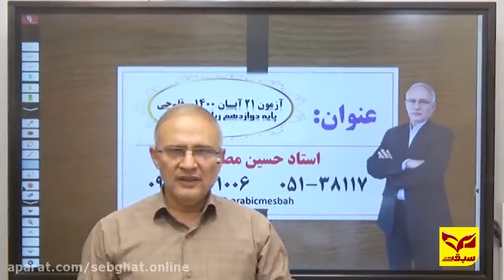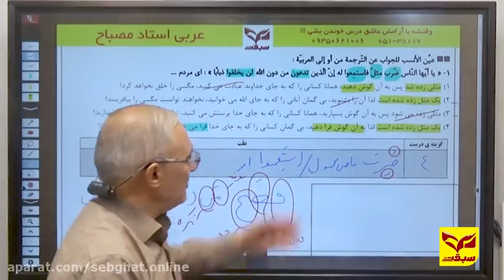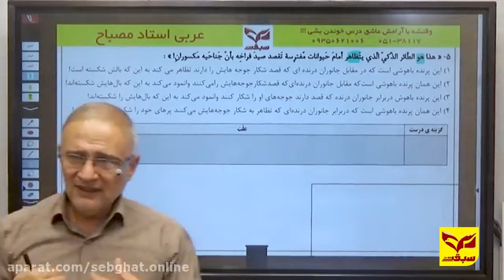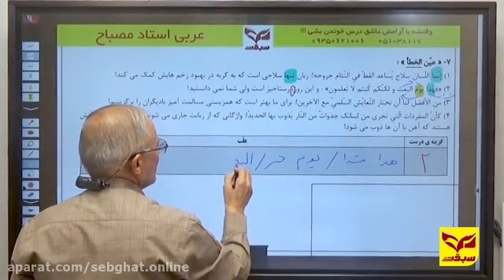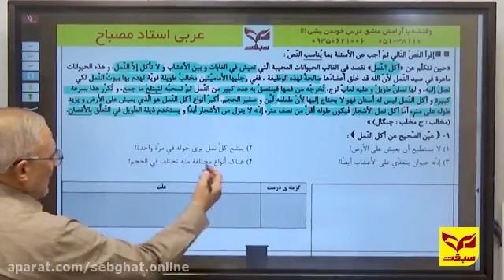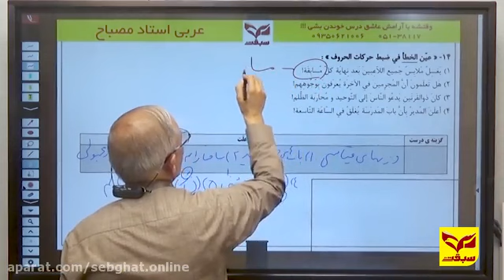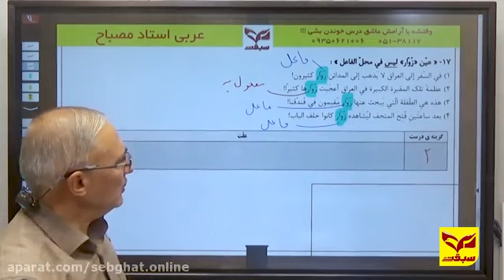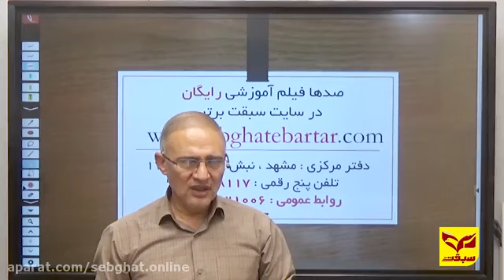Dr Hassan Amaris interview with Dr Shiva Dolatabadi and some great knowledge sharing and 2